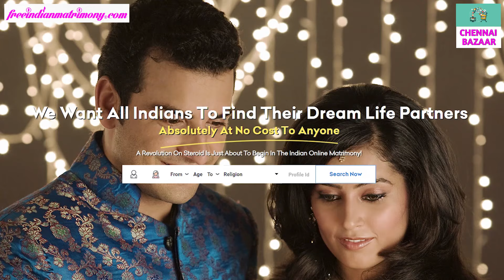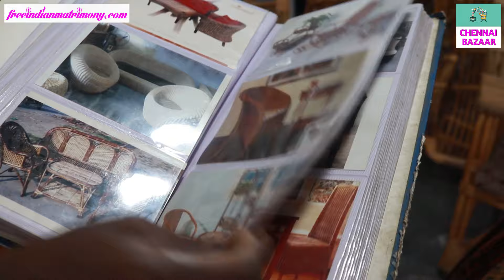ஒரு வருட வாரண்டியுடன் Cheapest Cane Furniture | நேரடி விற்பனை | K R cane Furniture | Chennai bazaar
குறைந்த செலவில் தரமான Cane Furnitures வாங்க ஒரு சிறந்த இடம் krcanefurniture chennai

k.R cane Furniture
1/55, Poonamallee High Rd, near Dr.MGR university, VGP Amudha Nagar, Nerkundram, Chennai, Tamil Nadu 600107